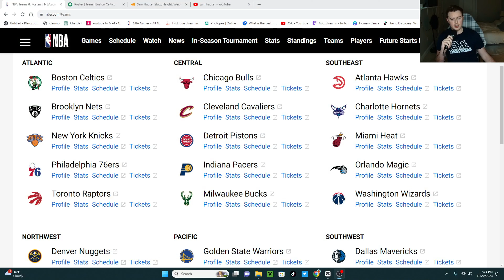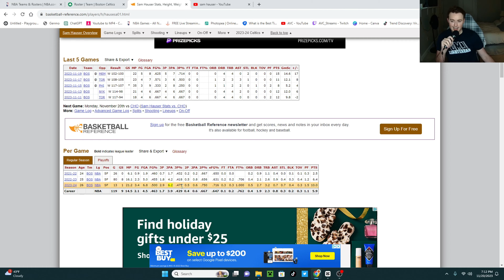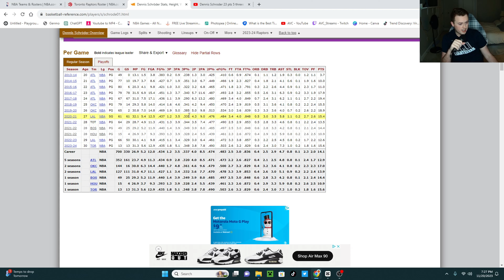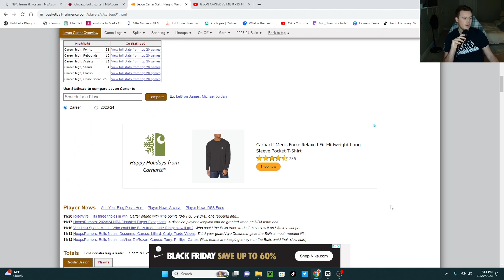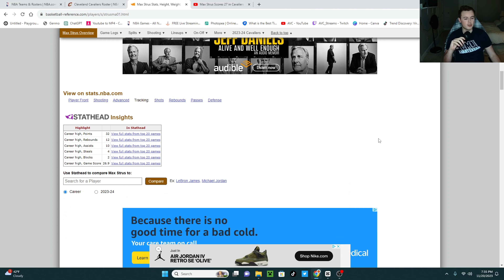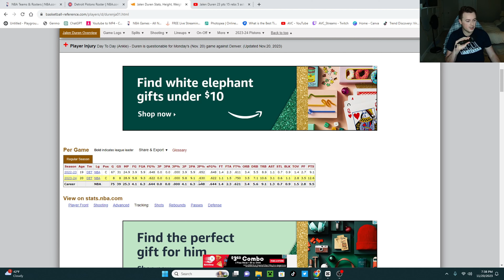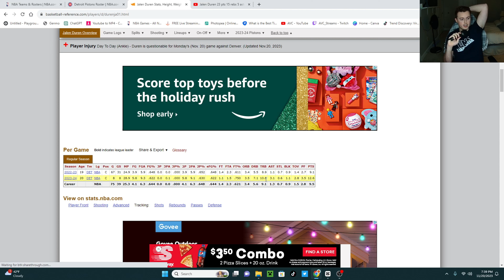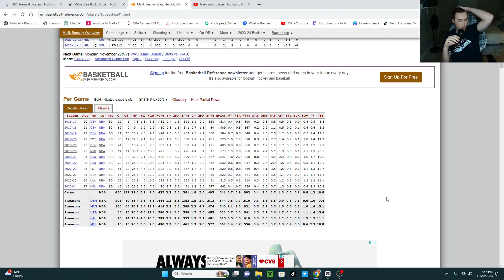The Most OVERLOOKED Players ON EACH NBA TEAM - Part 1 | NBA News & Discussion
I upload Tuesday / Thursday / Saturday or until the analytics tell me that isn’t efficient. Then I’ll change it. I can do what I want, it’s my channel.